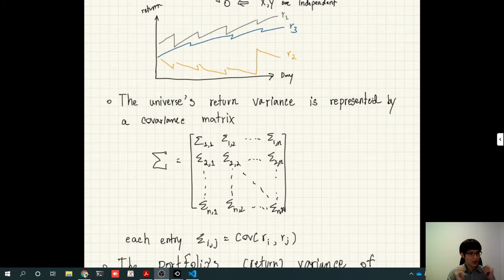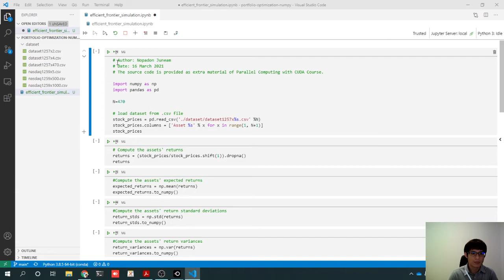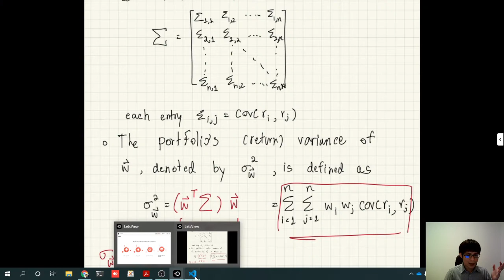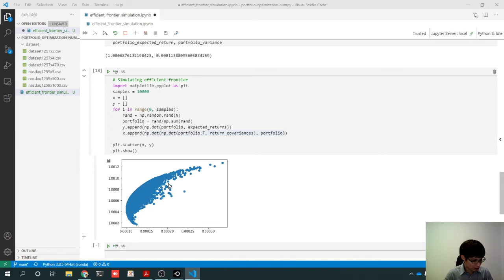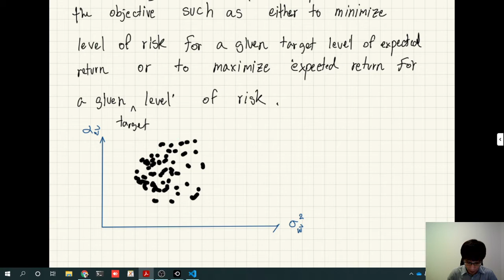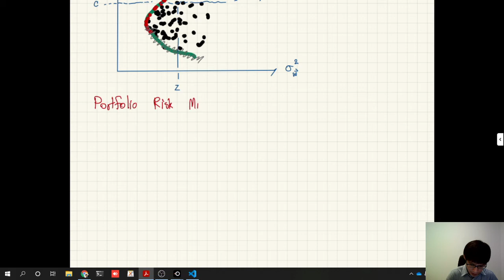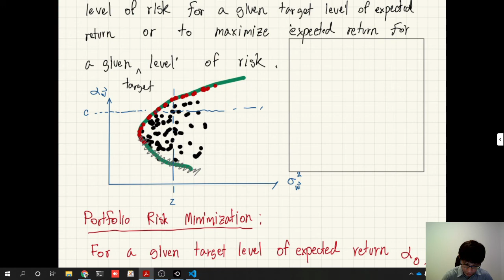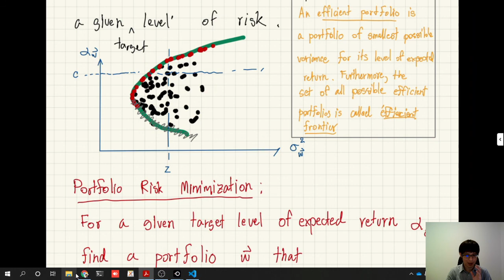Parallel Computing with CUDA: Lecture 23 (EP 1/4)